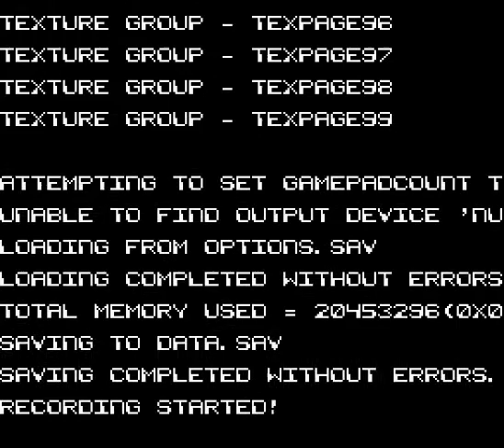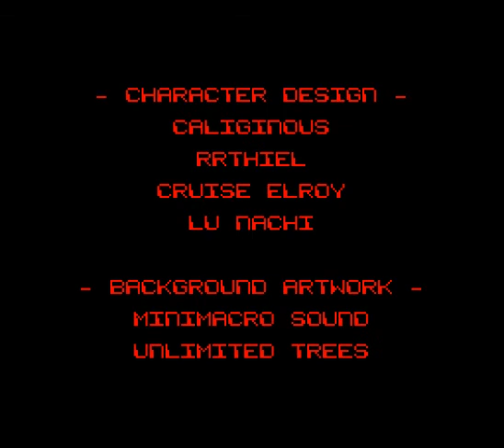MegaMan Perfect Blue (Blind run - Mega Man)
It says "Blind run" but tbh i watched Croby's video :P

 P.S: Roll gameplay coming soon ;)